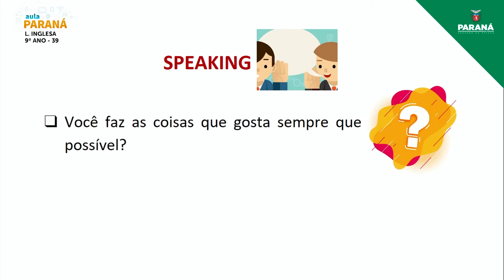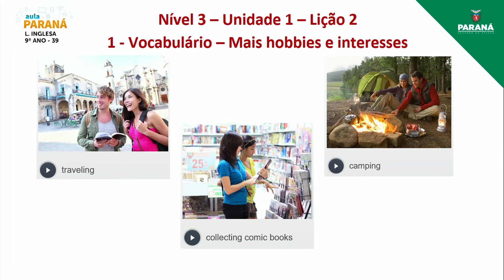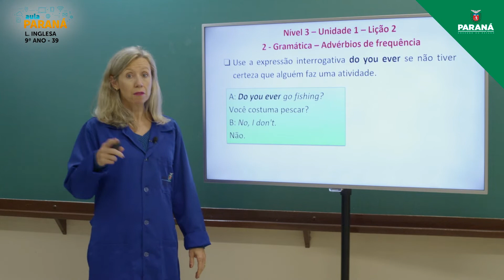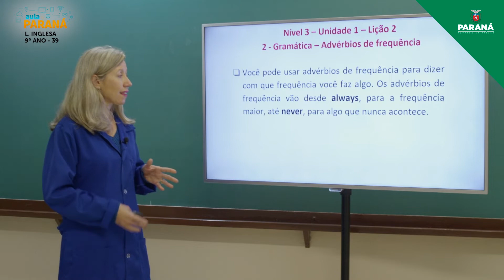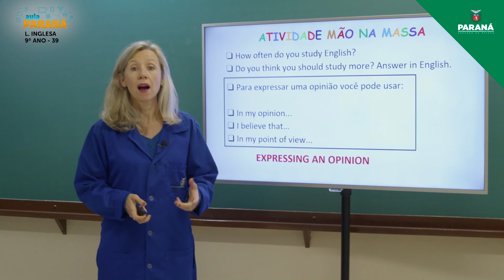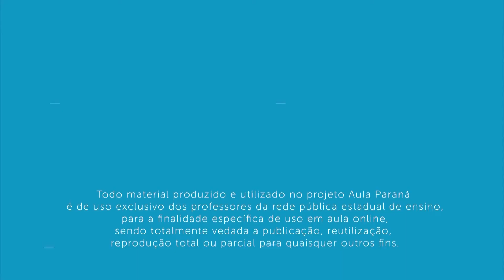2022 | Resumo da Aula | 9º Ano | Língua Inglesa | Aula 39 - Pontos de Vista e Argumentos: Pergunt...